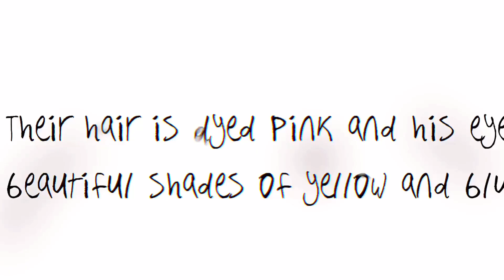“I’ve liked Aj since I was fourteen.”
HEARTSTOPPER AUDIO!!!
anyways this is a SNIPPET on Aj and Cole’s story (and no Aj is NOT dead)

Aj and Cole were best friends until Aj started ghosting Cole. Cole really misses Aj but kinda hates him at the same time for what he did.
Oc’s used:
Cole- he/him